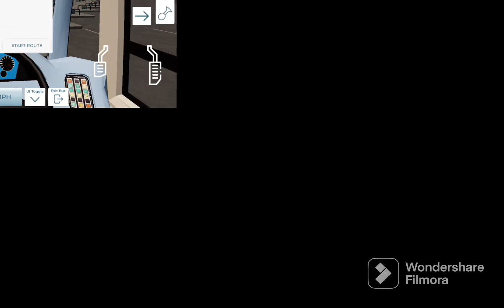Route 20X: Canterbury Bus Station - Appleton Exit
I tried My Hardest To Edit This Took me 3 hours